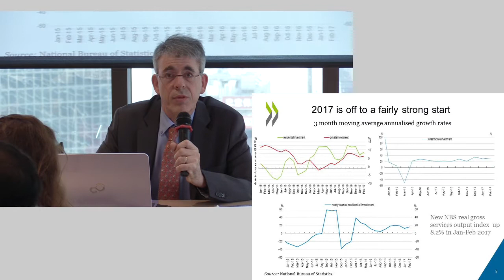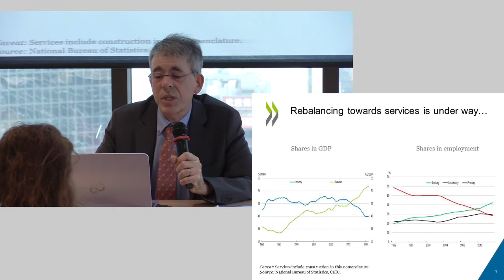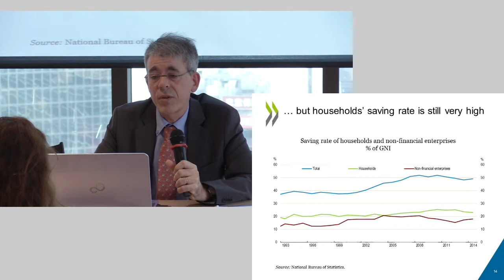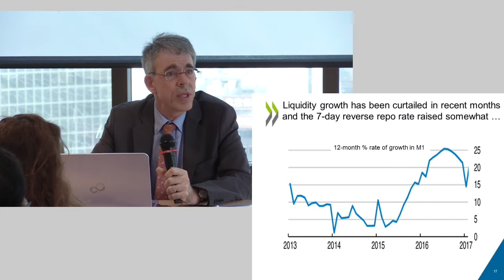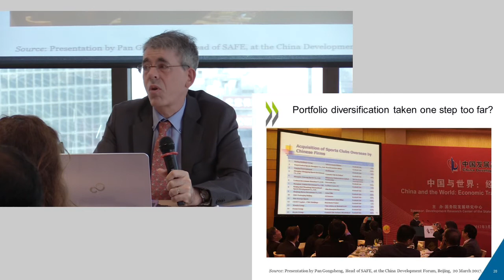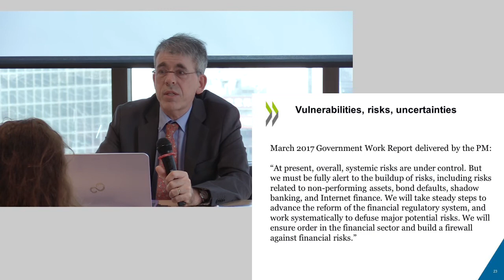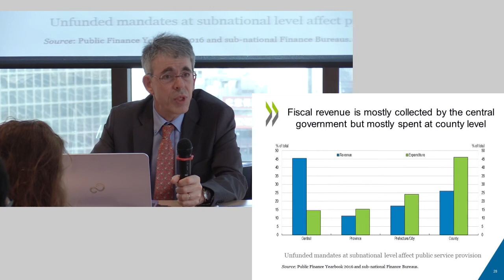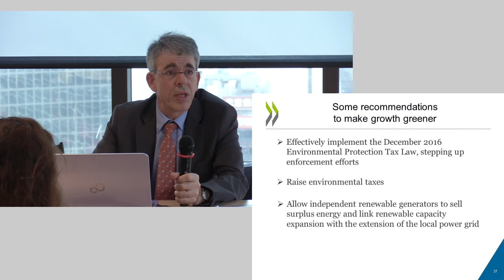Vincent Koen: China’s economic prospects - OECD analysis and recommendations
Vincent Koen, Division Head of one of OECD's Country Studies teams, expressed his thoughts on the macroeconomic prospects, policies and risks in China.

The 2017 OECD Economic Survey of China assesses the country’s recent macroeconomic performance and proposes policy measures to promote higher-quality growth. This event is organized by the French Centre for Research on Contemporary China (CEFC) in collaboration with the Organisation for Economic Co-operation and Development (OECD) and HKUST Institute for Emerging Market Studies.